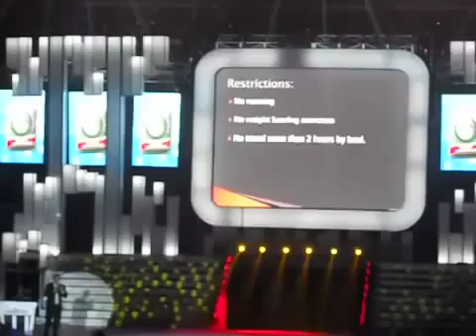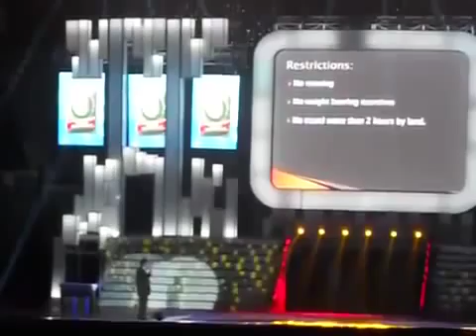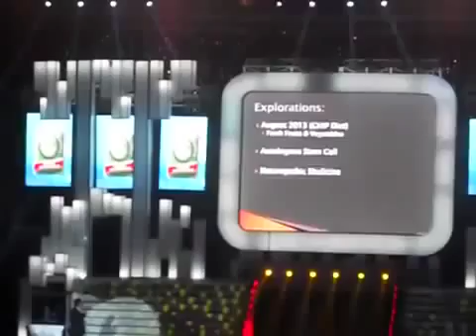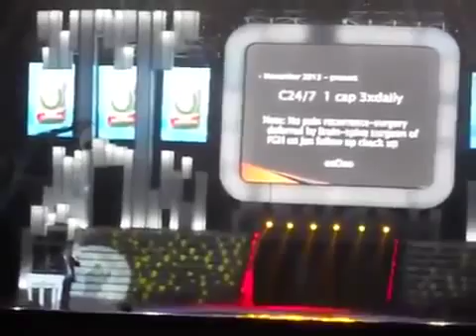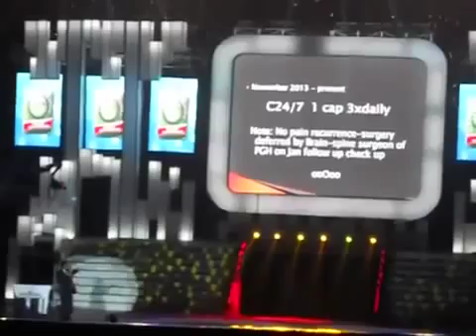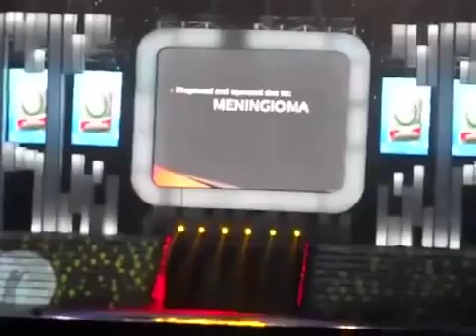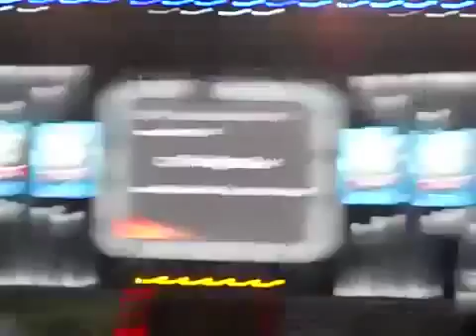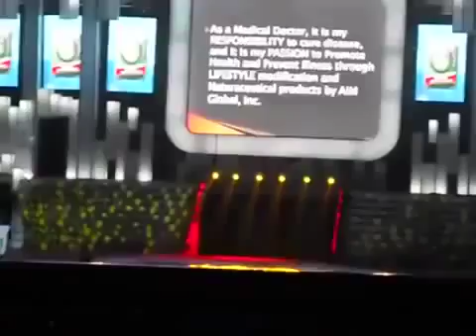Wonderful Products 32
( 1.) DOCTOR EDWIN POBLACION SULIT, C 24/7 TESTIMONY